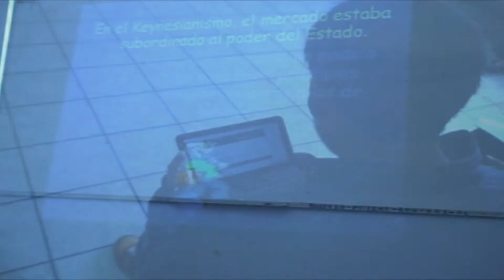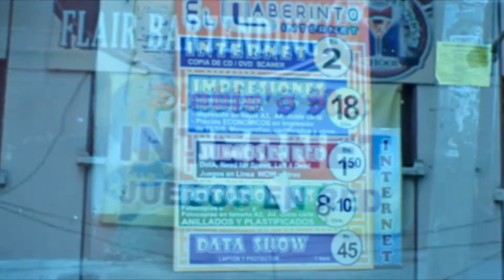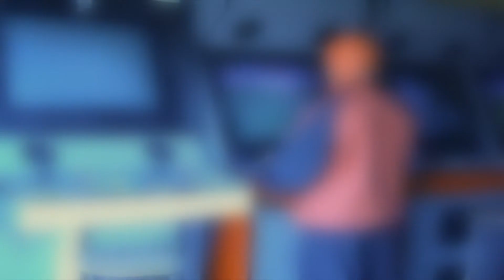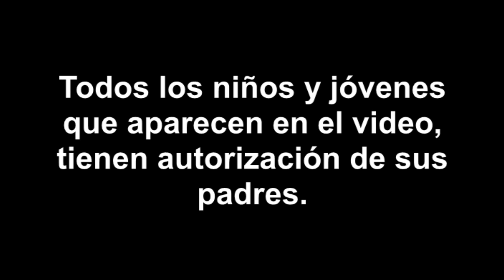Adicción a los videojuegos en niños y adolecentes | Legalidad, psicología y salud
Documental sobre la adicción a los videojuegos en niños y adolescentes. Ganador del premio intercolegial: Emprendiendo nuevas ideas, categoría, videos y cultura. Primer lugar del concurso: Gonzalo Zempertegui,, categoría, documental corto urbano.

Producción y dirección: Omar López
Colaboración: Fabian Calderón

★Bienvenidos a Omar Rex Play!!!

*PC GAMER, CONSOLAS, VIDEOJUEGOS Y MÁS!!!